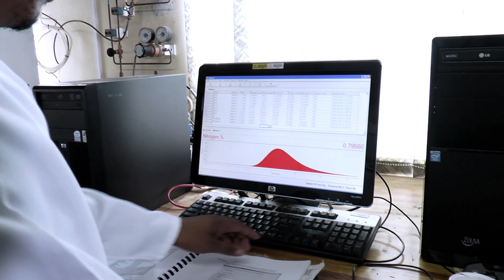Dr Kagiso G Shadung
Best Upcoming Researcher in the School
First Prize -Agricultural and Environmental Sciences, Faculty of Science and Agriculture